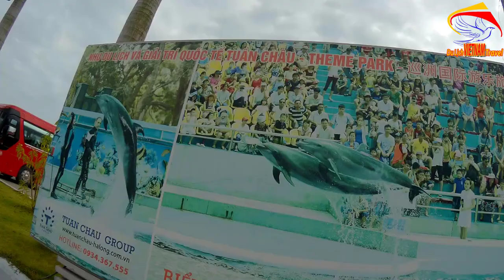EM GÁI XINH ĐẸP DỄ THƯƠNG đi xe đạp điện NHƯ BAY trong đảo tuần châu quảng ninh - Cuộc sống hạ long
Hôm nay đầu tuần Minh Toàn xin mời bạn đi ngắm biển để lấy năng lượng cho tuần làm việc mới bạn nhé.
1. Hà nội ngày nay
3. Giải trí hấp dẫn ở việt nam
4. Du lịch việt nam
5. Cuộc Sống Hạ Long
6. Tổng hợp du lịch việt nam vietnam travel